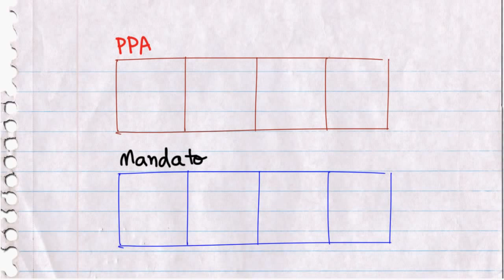Elaboração e aprovação do PPA - Plano Plurianual do Governo Federal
Orçamento Fácil - Vídeo 5. Elaboração e aprovação do PPA - Plano Plurianual do Governo Federal

Vídeo 3 - Sistema orçamentário brasileiro, leis orçamentárias:   PPA, LDO e LOA

Orçamento Fácil: um jeito simples de conhecer o orçamento público e participar

Quer saber mais sobre orçamento público? Desenvolvida pelo Senado Federal, a série de animação Orçamento Fácil mostra o que é feito com os recursos dos impostos, taxas e contribuições pagos pelos brasileiros. Aprenda, acompanhe e fiscalize os gastos públicos.

A reprodução é permitida, desde que citada a fonte.